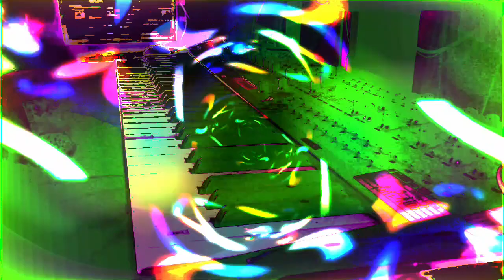Forms of sound made real from beyond all voids of nothingness - Structure without structure manifest